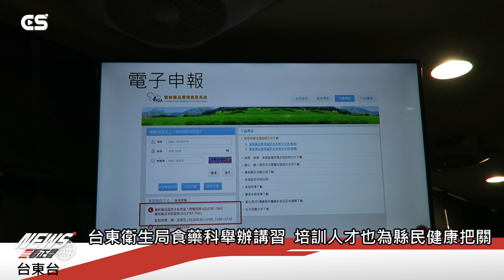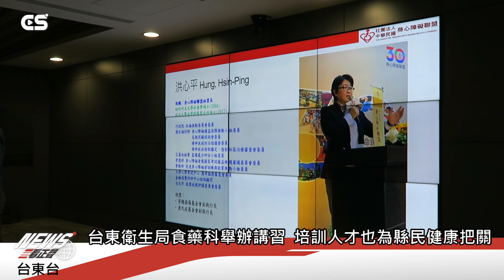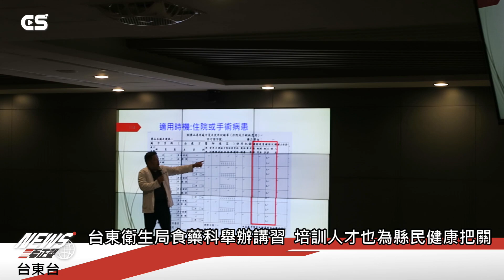【CSNEWS​​​】台東衛生局食藥科舉辦講習 培訓人才也為縣民健康把關/CS看正聲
台東縣衛生局食品藥政科日前舉辦「管制藥品法規暨藥局無障礙環境設計」講習課程，衛生局食品藥政科舉辦這次講習課程，是為了加強台東縣境內的醫院、診所及藥局等業者，對於管制藥品法規能有正確認知，同時增進業者，對於管制藥品的申報及管理能力，確保管制藥品的流向。特別邀請衛生福利部臺東醫院藥劑部范龍昇主任，擔任講師，講解管制藥品的法規及管理實務，同時也邀請身心障礙聯盟的洪心平秘書長演講，說明藥局的無障礙環境設計，必須注意到的各種考量。